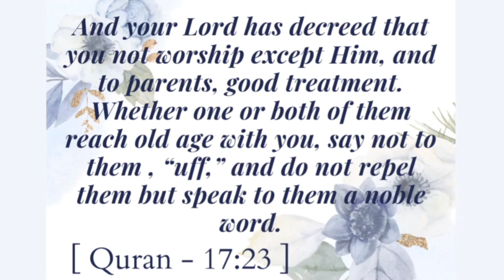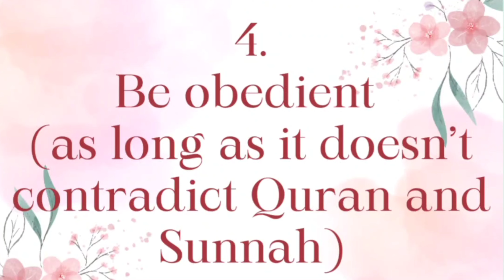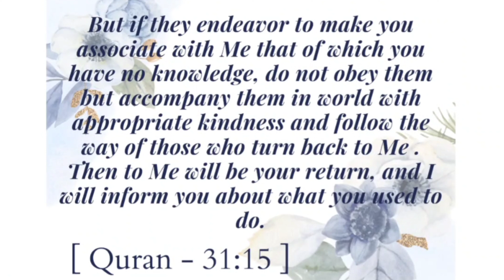Sunnah of expressing love to your parents | Love your parents and follow the Sunnah.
Sunnah of expressing love to your parents | love your Parents and follow the Sunnah of prophet Muhammad (ﷺ).

Co-author’s Bio: Bashir Oyetunji is a Muslim who loves to speak through his pen. He loves to tell stories and share experiences that’d impart minds and souls.